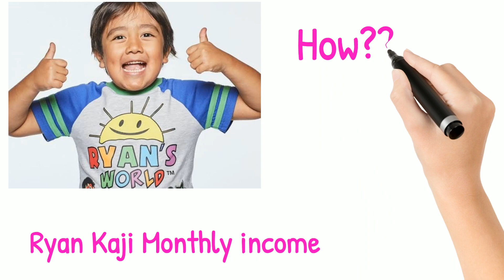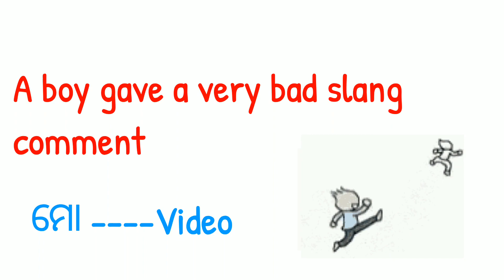ନଅ ବର୍ଷ ପିଲାର ମାସକୁ ରୋଜଗାର ଜାଣିଲେ ଆପଣ ବିଶ୍ୱାସ କରିପାରିବେନି🙄.ଆସନ୍ତୁ ଜାଣିବା କେତେ ଆଉ କିପରି ରୋଜଗାର କରେ??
Ryan Kaji Monthly income in Odia
9 years old ryan kaji small boy income in Odia
Odia inspiration video
Money income way in Odia
Money earning process in Odia
How to earn money from online in Odia
Online money income in Odia